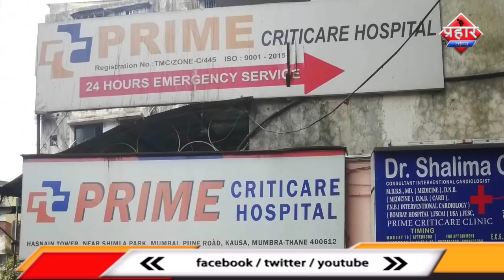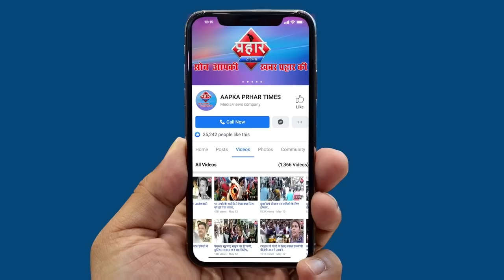एम्बुलेंस न मिलने से महिला की हुई मौत। ISLAMUDDIN KHAN||Aapka Prahar Times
समय पर एम्बुलेंस न मिलने से महिला की हुई मौत। ISLAMUDDIN KHAN
साँस लेने में महिला को तकलीफ हो रही थी